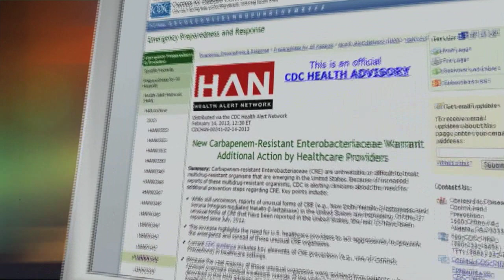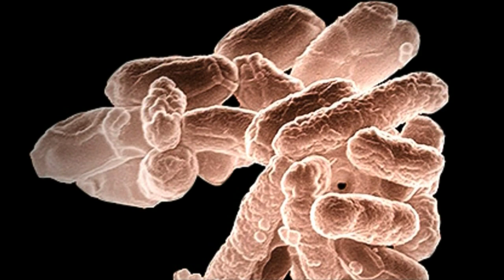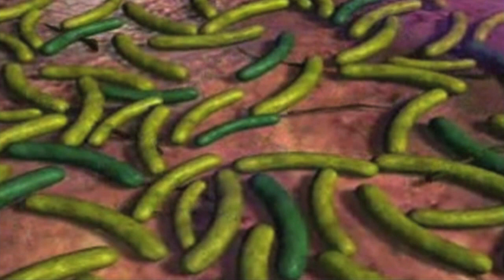Cutting Edge: Drug Resistant Bacteria aired 8-23-13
Called 'nightmare bacteria' by federal health officials, drug resistant bacteria are becoming a growing health concern in Oklahoma and across the nation.

This story aired on the ONR on OETA-The Oklahoma Network.  The reporter is Steve Bennett; the photographer is Ilea Shutler.